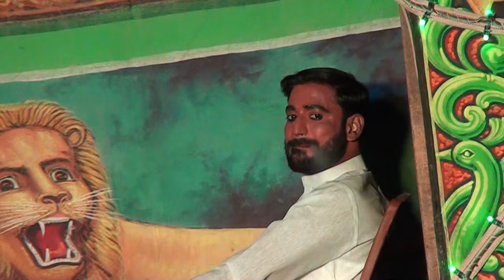ಸೊರಕೊಪ್ಪದ ಸುತ್ತ ಹಳ್ಳಿ ಸಾಹುಕಾರನ ಕರಾಮತ್ತು..... ತಾಳಿ ಗಟ್ಟಿರಲಿ ತವರು ತಂಪಿರಲಿ...sorakoppa Drama-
Javari natak

Kannada Drama Video Shooting - 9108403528